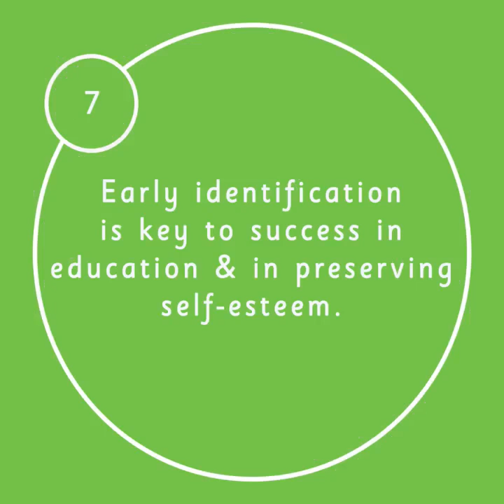10 Facts You Need To Know About Dyslexia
The 10 facts we think everyone should know about dyslexia.

About Made By Dyslexia:
We’re a global charity led by successful dyslexics. Our purpose is to help the world properly understand, value and support dyslexia. We believe in the game-changing power of dyslexic thinking. After all, everything from the light bulb to the iPhone was invented by dyslexic thinkers. In 2020 we launched “Connect The Spots”, a global training and advocacy programme to level the playing-field so every dyslexic child can achieve their potential.